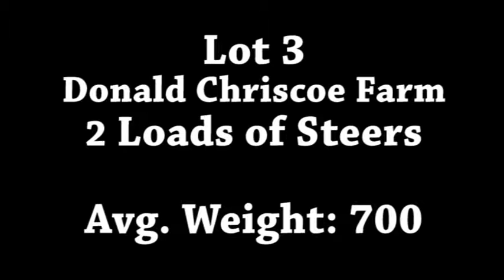Lot 3-Donald Chriscoe Farm